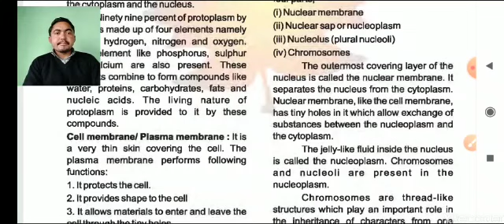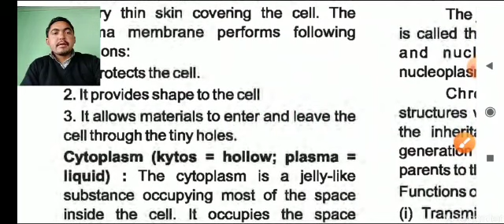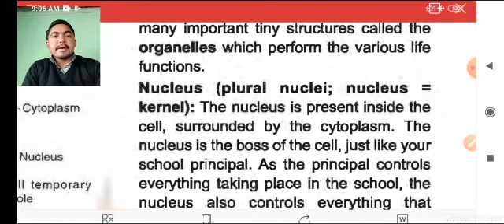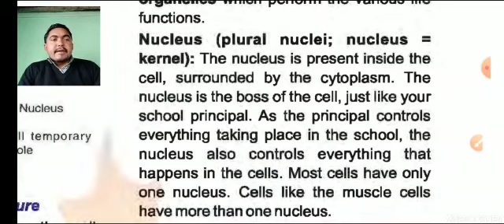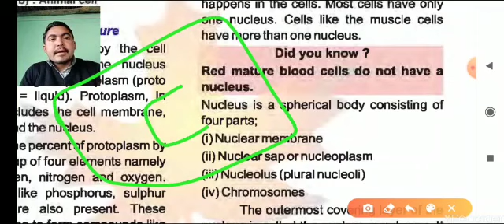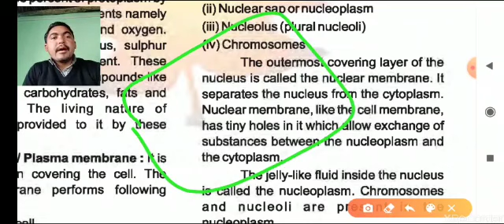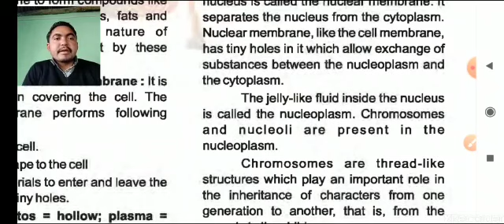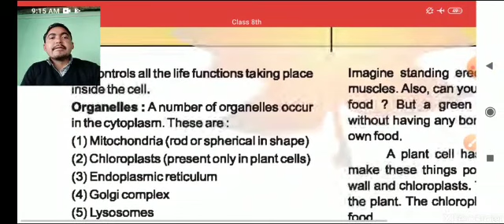Class 8th Science-2 (Cell)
Teacher Ibrahim Sir